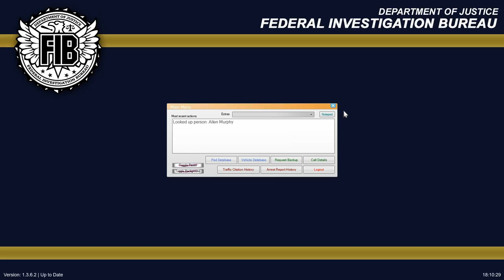LSPDFR - The Beginning - Day 2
YT Description

SOCIAL MEDIAS

Personal Discord: HCG.Hellcat#1537

If you would like to talk to me, or be in my videos, join the community Discord.

UPLOAD SCHEDULES:

Standard Upload Schedule: Monday

Week Upload Schedule: Monday, Wednesday, Friday

Infinite Upload Schedule: Every Week Day